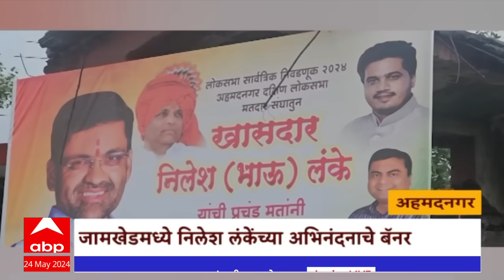Chanda Te banda News superfast 24 May 2025